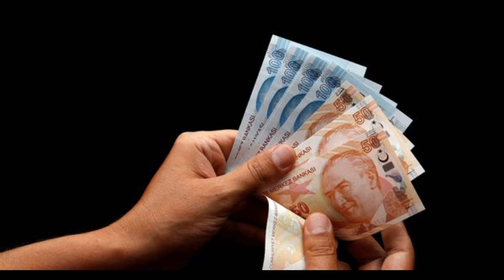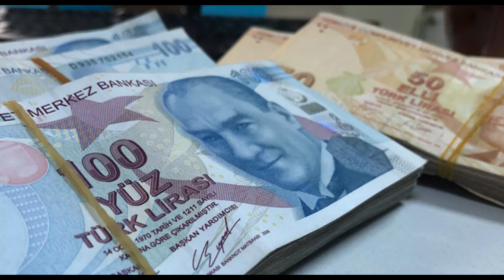EVDE BAKIM MAAŞI YARIN YATIYOR SON DAKİKA AÇIKLAMASI